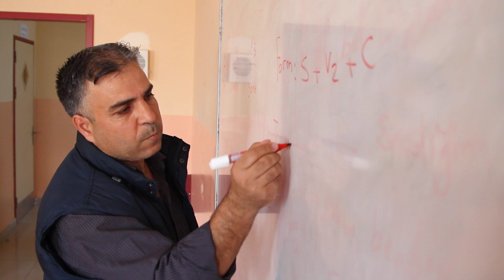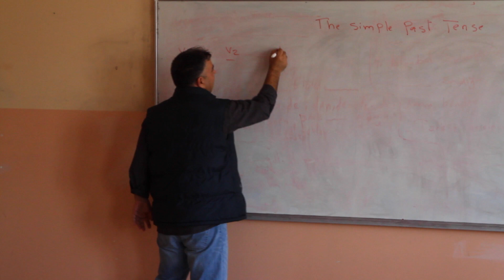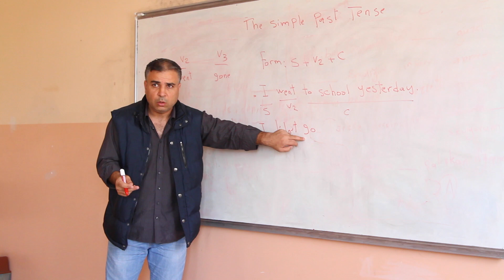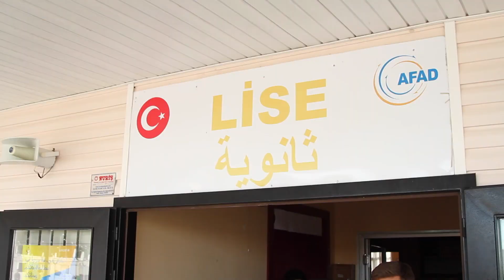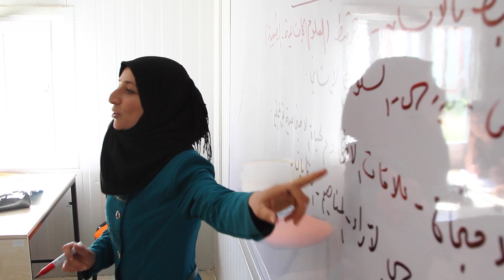MENEKÜLT GYEREKEK EGY TÖRÖKORSZÁGI TÁBORBAN- NOVÁK ANDRÁS RIPORTJA